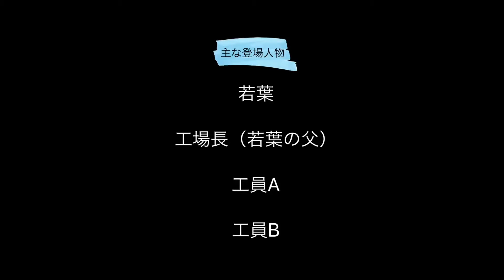幻の自主怪獣映画「逆転!町工場の奇跡」（仮）紹介動画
今年制作予定だった自主制作映画の紹介です。
完成している絵コンテを交えながら内容を紹介させてもらってます。

現在、新作制作に向けて準備中です。